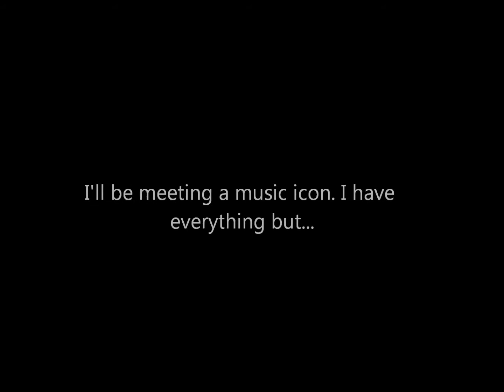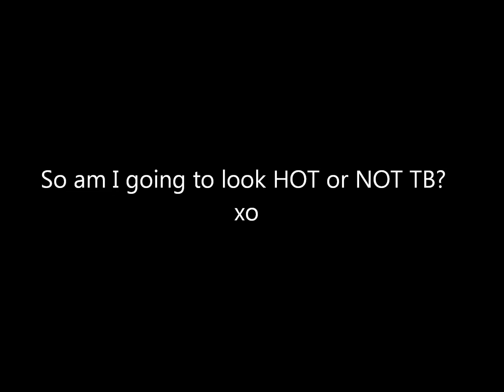Hot or Not?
Tony Bianco Competition Entry